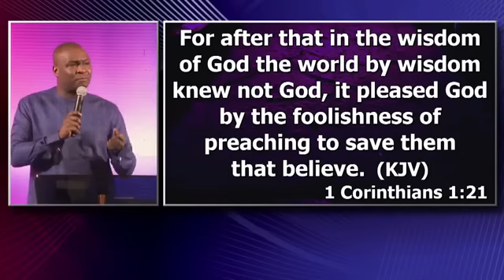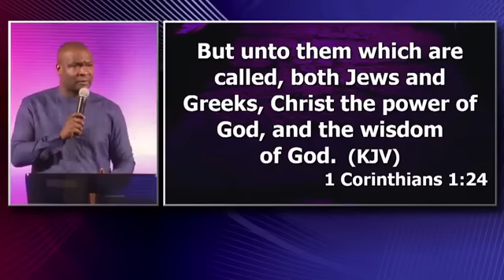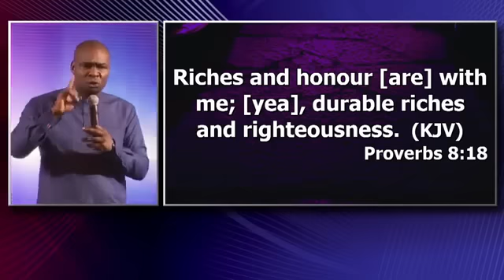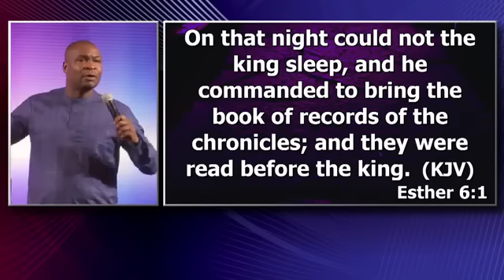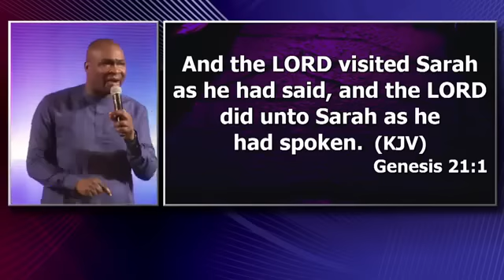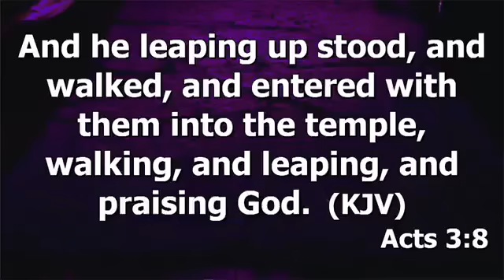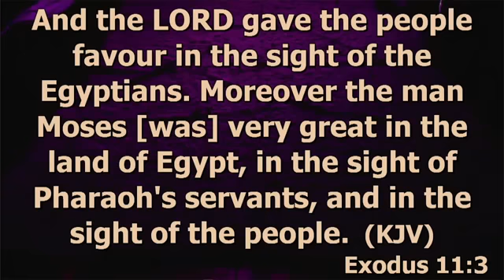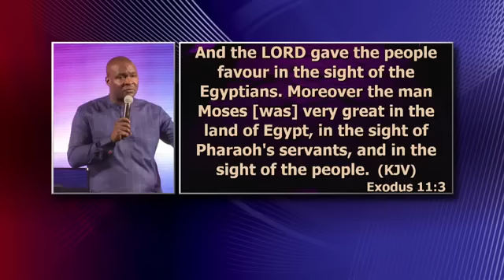EXPERIENCE A MIRACLE SERVICE TODAY WITH APOSTLE JOSHUA SELMAN